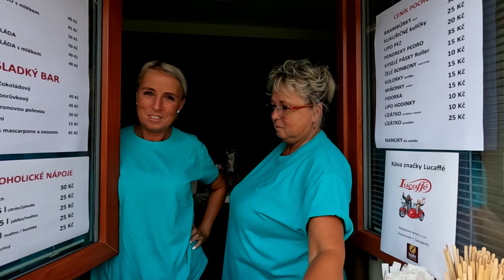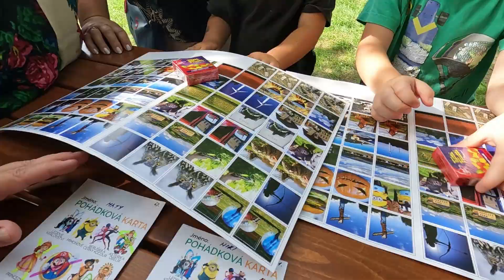Pohádkový les 2023, ÚEV Mladoňov